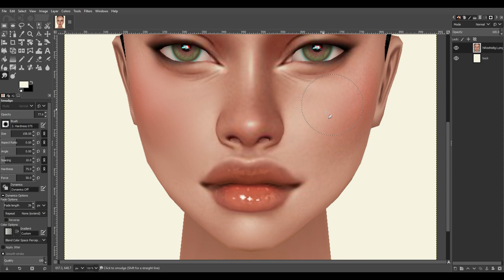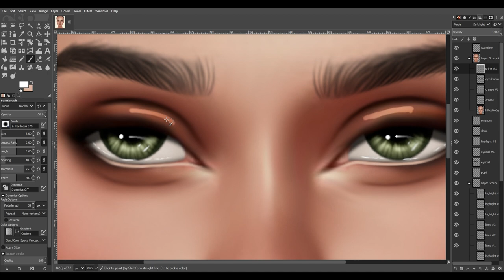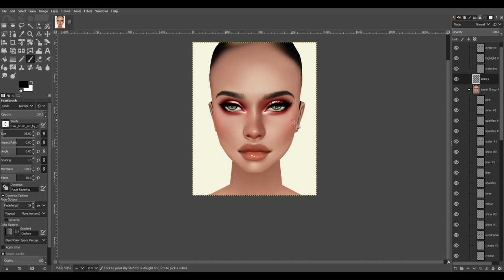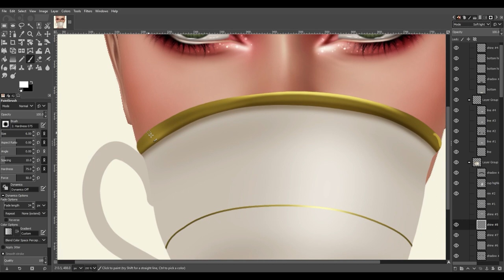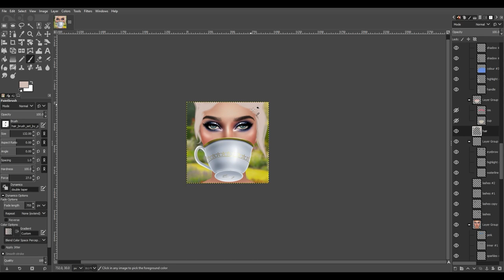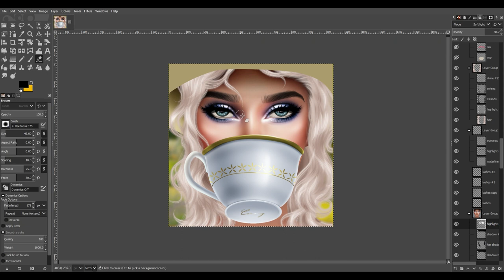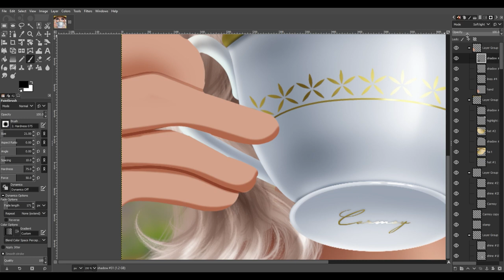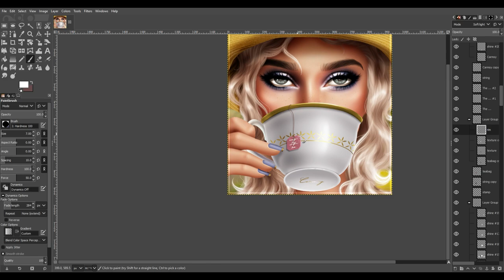'The Tea' IMVU Speedpaint *GIMP*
TOOLS:
GIMP
Wacom One Tablet
IMVU Client